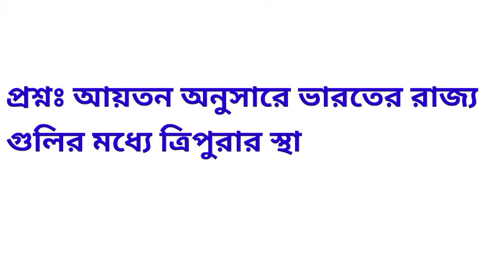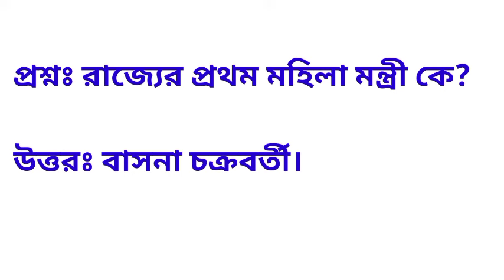Tripura Top 20 GK questions। TRIPURA gk। Tripura general knowledge ।Tripura General Awareness ।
Tripura general knowledge
Tripura gk
Tripura Police GK
Tripura jail police GK
TRIPURA police constable GK
TRIPURA constable GK written Exam
competitive exam Tripura GK
Tripura Jail warder exam GK
Tripura general awareness
general awareness of Tripura
TRIPURA state general knowledge
state general knowledge
state general awareness
Tripura GK question and answer
Tripura political GK
TRIPURA gk book